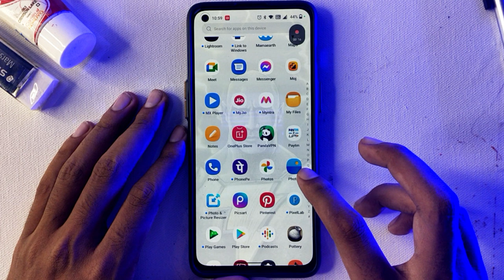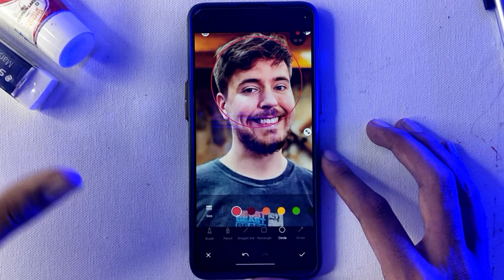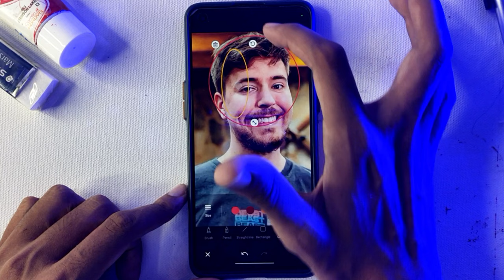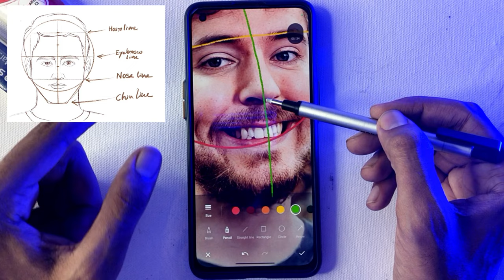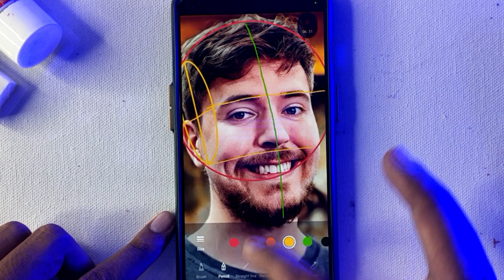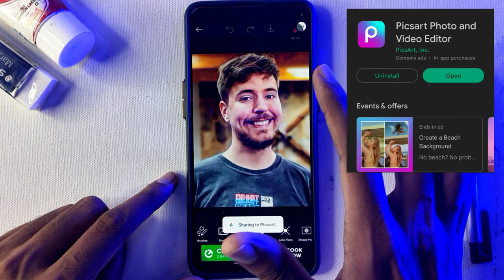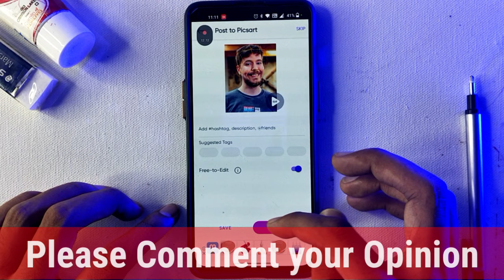How to Draw Loomis Lines On Reference Photo Digitally ✏️// @MrBeast drawing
✏️Art materials I use 💥
Best papers I prefer -
1. Fabriano accademia 200 gsm
2. Strathmore bristol paper
3.Brustro Artists' Watercolour Paper 300 GSM
Best pencils i prefer -
1.Staedtler Mars Lumograph Drawing Pencil
2.Steadtler Mars lumograph black pencil
3. Artline pencil set
Best water colour I prefer
1.Artist water colour 5ml 24 shade
2. Artist water colour 20ml 12 shade
Best brushes I prefer
1. Brusto watercolour mop brush
2. Brusto acrilic painting brush
Best colour pencil I prefer
1.Faber-Castell Polychromos Color Pencil
2.Doms colour pencil
3. Apsara colour pencil
4.Prisma colour pencil

1. Mic i use Boya by m1
2. Ipad I use
3. Best camera to shoot
4. Best phone holder

...THANK YOU.